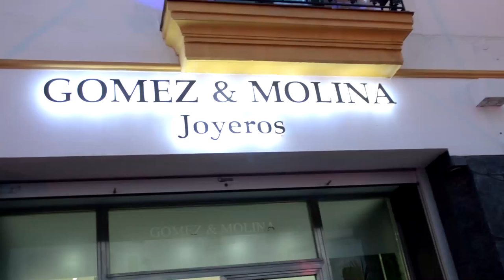Gómez y Molina Joyeros en Puerto Banus Presentan la firma de Cuervo y Sobrinos